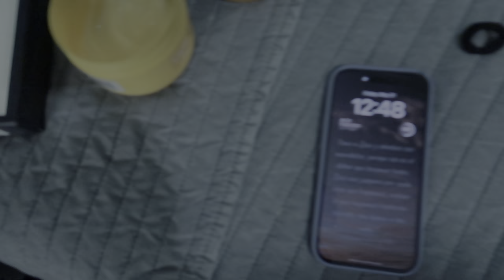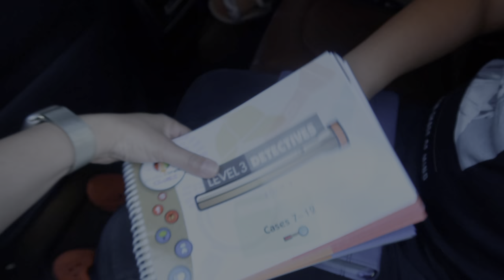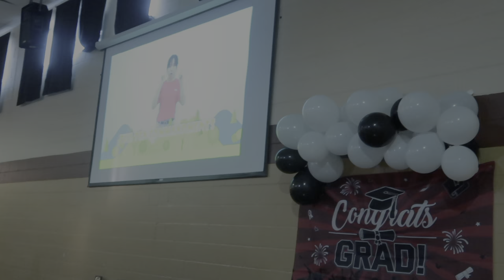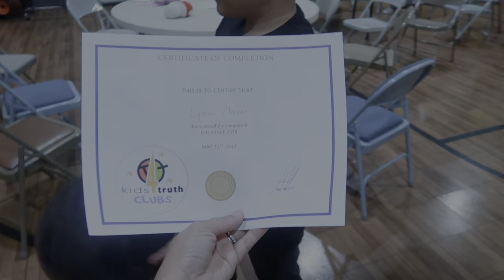Hago tipo homeschool con ella + Me gusta vivir mas en New Jersey que Nueva York 🗽